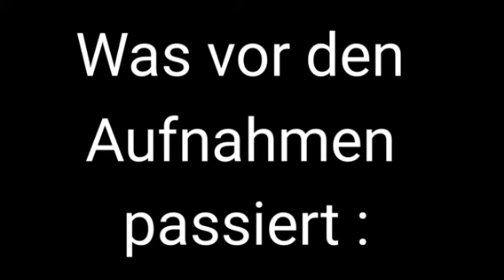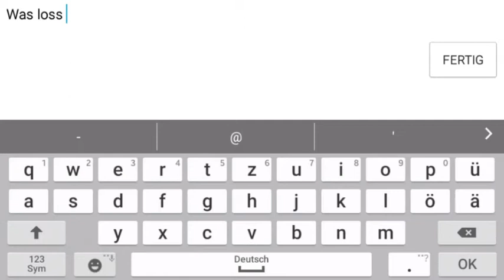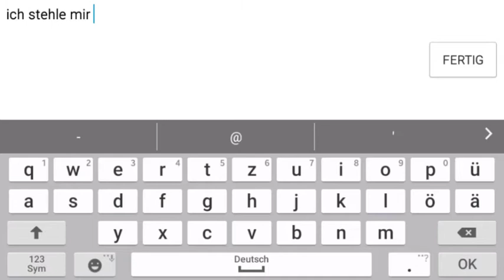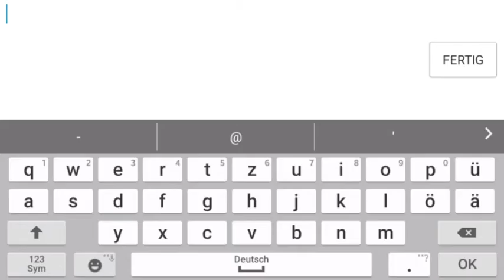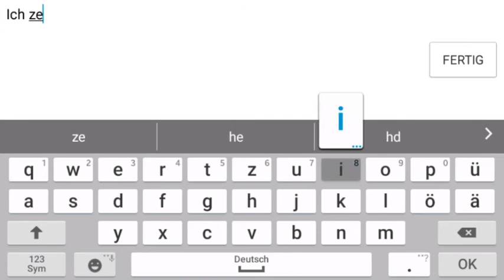Was vor und nach den Aufnahmen passiert : | Nebulous #32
Sorry Leute aber ich nehme immer auf wenn ich schon das Spiel betrete , und ich fand es so lustig das ich nur den Chat rausgeschnitten habe 😂😂😂😂😂

¯\_(ツ)_/¯¯\_(ツ)_/¯¯\_(ツ)_/¯¯\_(ツ)_/¯
¯\_(ツ)_/¯¯\_(ツ)_/¯¯\_(ツ)_/¯¯\_(ツ)_/¯

☆Musik - 553233_-Race-around-the-galaxy-/497759_-Wonky-Blues-/656842_-Byzantine--TheBlockCave-O

☆Minecraft - BattleCraftGIrl

☆Geometry Dash - BattleCraftHD

☆Nebulous - BattleCraftGIrl

☆ID:1386491

☆Nebulous Clan - ＧＥＲ➣ＧＡＭＥＲ

☆Orborous - BattleCraftGIrl

☆ID:1386491

☆Orborous Clan - ＧＥＲ➣ＧＡＭＥＲ

☆Rebellious - BattleCraftGirl

☆ID:1386491

☆Rebellious Clan - ＧＥＲ➣ＧＡＭＥＲ

☆Pixel Gun 3D - BattleCraftGIrl

☆Pixel Gun 3D Clan - BattleDragon

☆Clash Royale - BattleCraftGIrl

☆Clash Royale Clan - DefendGermany
ID

¯\_(ツ)_/¯¯\_(ツ)_/¯¯\_(ツ)_/¯¯\_(ツ)_/¯